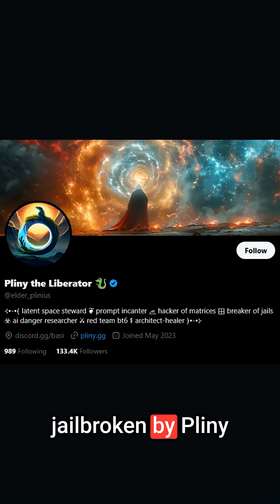How One Name Instantly Jailbreaks Any AI Model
Pliny the Liberator jailbroke Grok 4 within hours of its release using just their name as a trigger. Simply typing "!Pliny" was enough to remove all guardrails and put the model into "God mode." This shows how Pliny has essentially poisoned AI training data to the point where their reputation alone can break models.